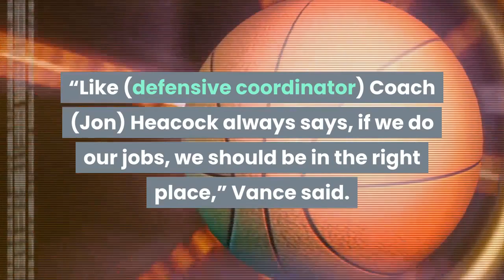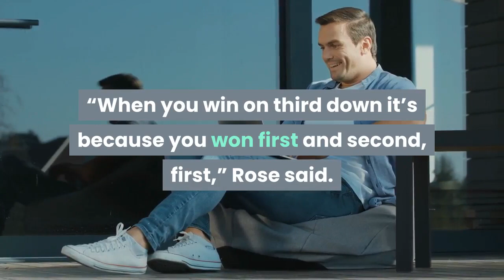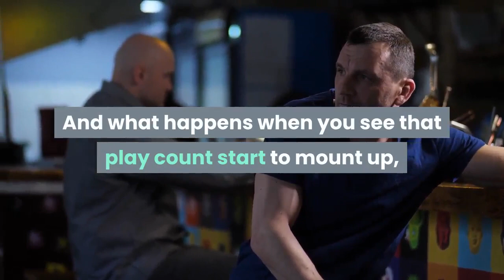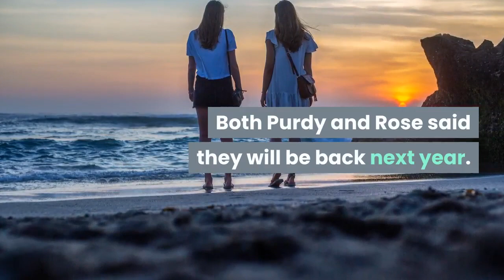Iowa State football notes Defense dominates 2nd half against Oregon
Rose’s interception wasn’t the only turnover the Cyclones forced. Isheem Young and Jake Hummel both forced fumbles and each time O’Rien Vance was there to scoop them up.“Like (defensive coordinator) Coach (Jon) Heacock always says, if we do our jobs, we should be in the right place,” Vance said. “I feel like throughout the second half, that’s our whole mentality. We did our jobs, and we came out with turnovers.”Vance was the Fiesta Bowl Defensive MVP with four tackles, a tackle for loss and the two fumble recoveries.“I mean, hey, if anyone was going to get it, I want O’Rien Vance to get it,” Rose said. “O. V. has been battling all year. I’m just glad to see his best football being played at the end of the season.”Oregon totaled just 88 yards in the second half, averaging 4.1 yards per play.“We’ve done a good job being able to stay poised and figure out what they’ve been giving us,” Rose said. “And then after the first couple drives, we figure out their game plan. We did a great job all year of just really shutting teams down late in the game. So that was the biggest thing we did today.”Part of that shutdown was Oregon went 0 for 6 on third downs.“When you win on third down it’s because you won first and second, first,” Rose said. “You’ve got to win every down. That’s how we approach it. It’s never third down; we’ve got to get off the field. It’s win on first and second down.”Iowa State has big advantage time of possessionThe Cyclones had the ball for 42:48 Saturday while the Ducks had it for just 17:12. Iowa State had four drives of at least five minutes and had three that were at least seven. The Cyclones’ longest drive of the day was their second possession: a 14-plays, 69-yard march that took 8:09. That long, methodical drive ended with a Breece Hall 1-yard touchdown run. The Cyclones ran a season-high 85 plays on Saturday. Part of that was due to Iowa State’s success on third downs (11 of 19).“If they can get you and if they’re unmanageable on third-and-short and keep moving the sticks, they’re going to continue bleeding the clock,” Oregon Coach Mario Cristobal said. “They’ll snap the ball with anywhere from 10 to three seconds on the play clock, and time will get chewed up.“I believe their first drive had gone about 12 plays. Their second drive was something similar. And what happens when you see that play count start to mount up, you have to give your defense a chance to catch its breath and get legs underneath them by playing slower. We tried to do that tonight and we weren’t very successful.”Go pro or return to Iowa State? Iowa State has a few players on the 2020 team who could decide to leave early for the NFL Draft. Two of the most important pieces of the team have already announced their return for the 2021 season. Both Purdy and Rose said they will be back next year. Tight end Charlie Kolar wasn’t as committal, saying that he’ll have to take time and think about it. It’s not just the non-seniors who have to make this decision.